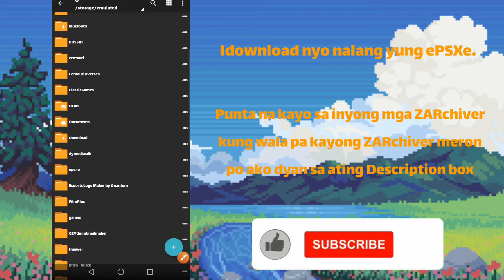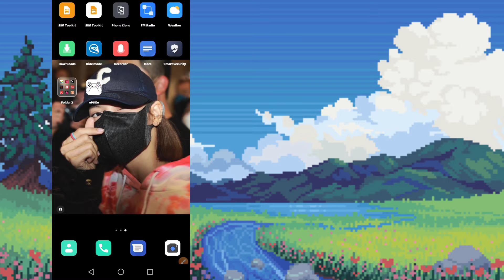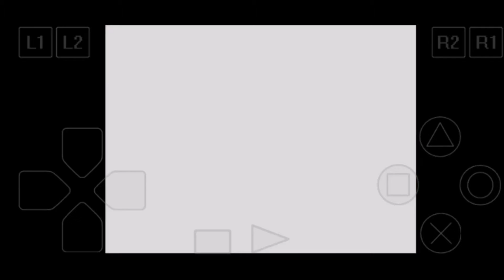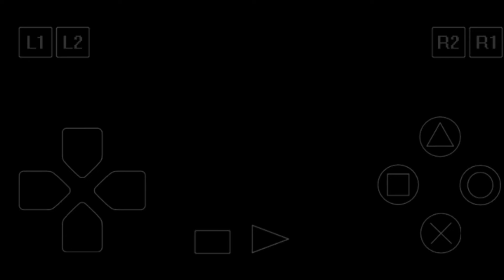Paano mag Download ng "Fatal fury Wild Ambition" Tagalog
[1 Like = Download]

For more tutorials video